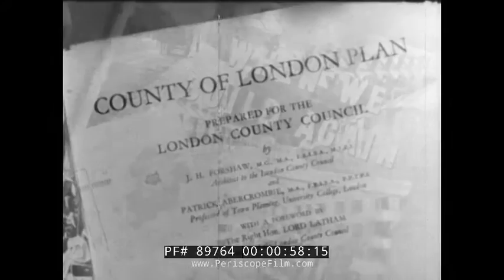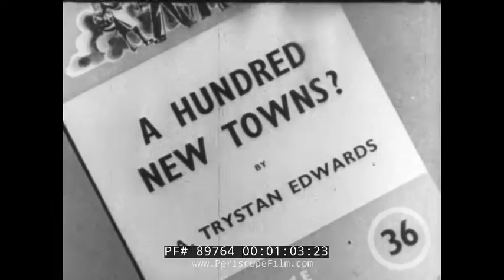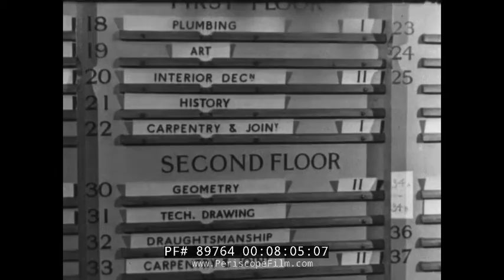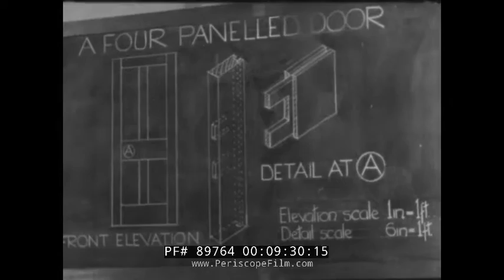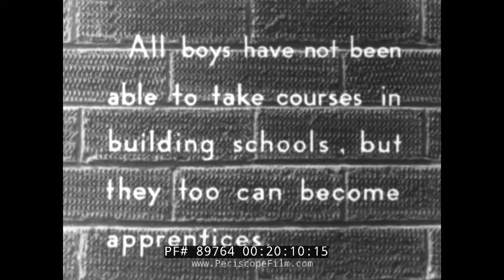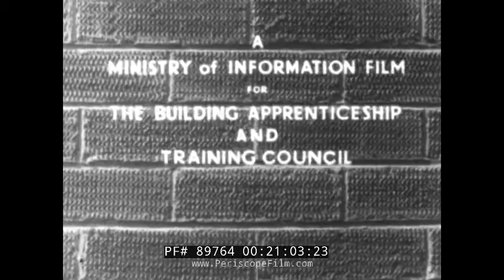WWII BRITISH BUILDING TRADES SCHOOLBOY APPRENTICESHIP FILM 89764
Made in 1944, NEW BUILDERS is a Ministry of Information Film made by Paul Rotha Productions 1944, under the direction of Kay Mander, for the Building Apprenticeship and Training Council.
The film was made during WWII to encourage schoolboys to take up apprenticeships in building trades including masonry, carpentry, electrician, machinist, and more. These "new builders" would be vital in the renovation of war-damaged housing and buildings.

The film begins showing bomb damage to London.  It then shows the front covers of many publications relating to the need for building houses; such as Post-War Building by Alfred C Bosson and A Hindren, and New Towns by A Trystan Edwards.  It then shows the London County Council School of Building.  Many new students arrive and look at the board telling them of the different subject classes and grades.  A group go into the brickwork shop where a trainee is making a brick wall, whilst one of the trainees explains what is involved.  Then on to the plastering shop where a trainee is making some ornamental plaster work and others are plastering onto rough walls.  A trainee gives a voiceover again explaining the procedure of applying several coats.  Then the film moves on to the workshops for masonry, carpentry and joinery.  In the plumbing shop a trainee is shaping a lead fitting.  The narrator explains that having had a go with each of the trades it is necessary to choose one.

Then there is a class for building construction where more basic building aspects are explained.  The narration explains that other subjects are also taught there, although with a focus on their relevance for building; with examples including geography and geometry, chemistry and workshop drawing.

The film then goes to a construction site, and shows how two farm cottages are built from scratch, starting with surveying.  The draughtsmen make drawings from the architect’s plans.  Building materials are delivered and the site is prepared.  Trenches are made for the walls.  These are cemented and the brick walls built, starting from the corners.  Timber frames get put in for doors and windows.  Then floor joists and the scaffolding for putting the roof on.  First the rafters and then the battens are put in place, followed by the tiles.  Next come the gutters and drain pipes.

On the inside the ceilings and walls are rendered, followed by the second coat of plaster.  Then the plumber and the joiner get to work.  Apprentices are shown on site also working.  It is explained that you can work one day per week for pay.  The building industry has room for 15,000 apprentices each year, and the narration claims that, “yours will be an essential job, look around”.  Examples of new buildings are shown, including St John’s Wood Station, schools and office buildings.  Finally, the trainees are shown leaving the school, to the sound of Sibelius’ Karelia Suite, with text at the end explaining how to go about becoming an apprentice: “'Several thousand boys in Britain are completing courses at building schools and will become apprentices. All boys have not been able to take courses in building schools, but they too can become apprentices. With proper apprenticeships you can be registered as an approved apprentice in the building industry. You can have the help of local apprenticeship committees to see that your training is right. You can get a certificate of completion of apprenticeship issued under the authority of the Building Apprenticeship and Training Council set up by the Ministry of Works. Ask your schoolmaster about it.”